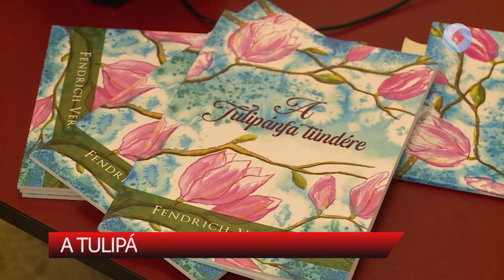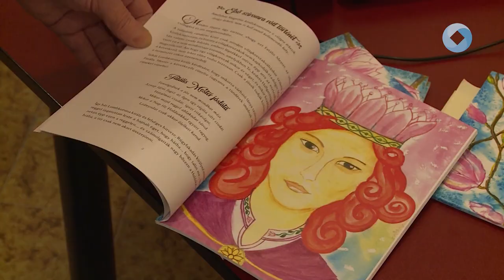A Tulipánfa tündére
Megjelent Fendrich Veronika új kötete, A tulipánfa tündére. A csákvári szerző mesekönyvét a Tarsoly Ifjúságért Egyesület szervezésében ismerhették meg az olvasók.